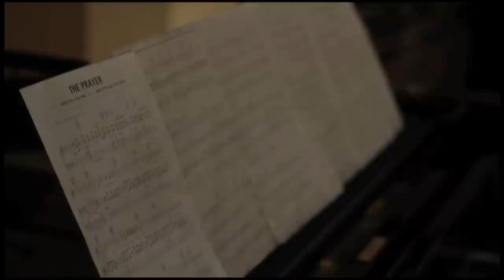Kol Esperanza - The prayer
Kol Esperanza, new young operatic pop trio, under direction of acclaimed composer and musical director Tomer Adaddi, singing the famous song "The Prayer"